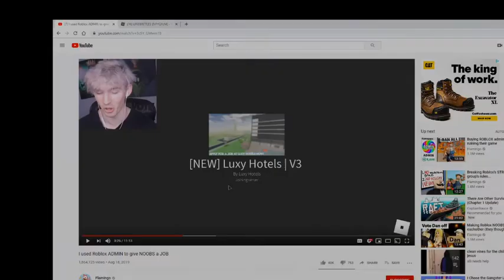Killing noobs in line battles roblox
hi
hi
hi
hi
I have an editor now!